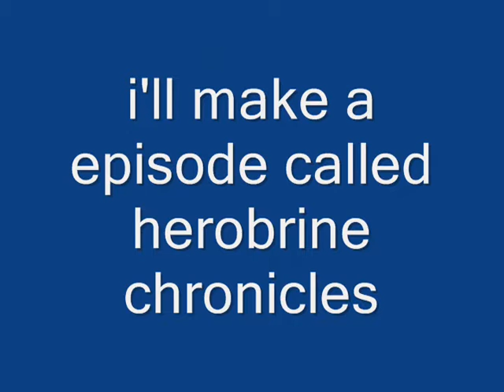if iron golem and enderman use swords (a minecraft animation short)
just another minecraft short